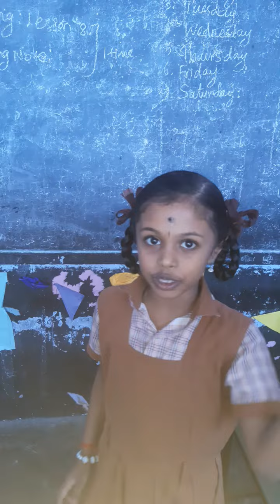Kuttiyin Chutti SINGING TIME Father finger where r u...👏👏👏👏🥰🥰